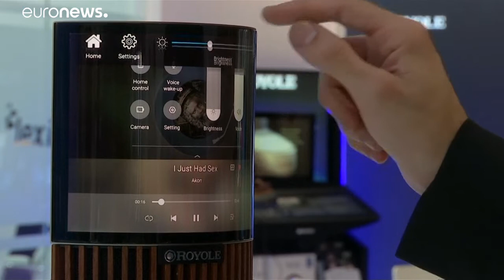الشاشات الذكية تصل إلى القبعات والحقائب